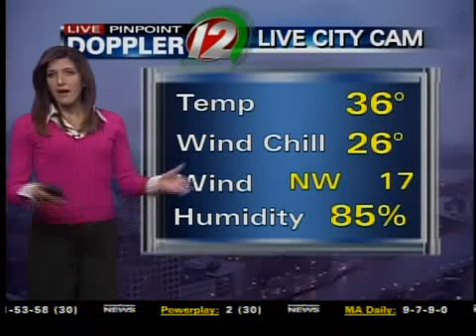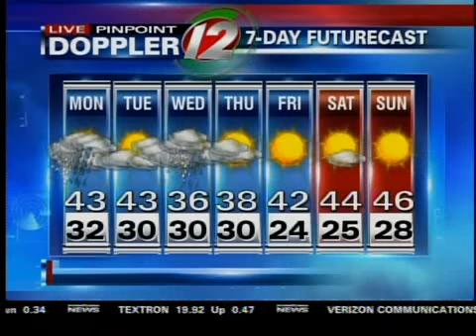Monday AM Pinpoint Futurecast